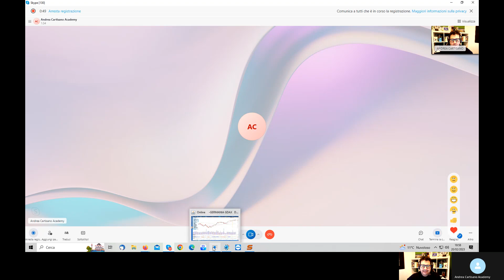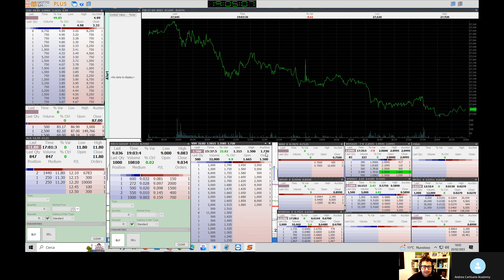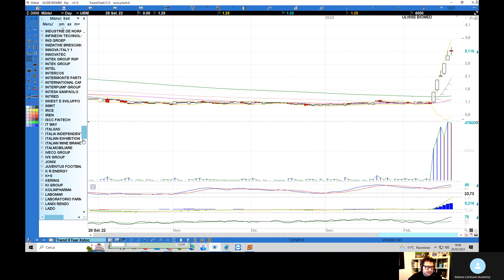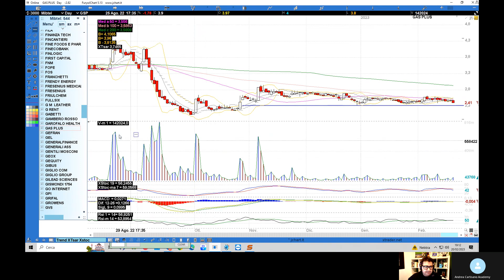Analisi mercato azionario 20.02.2023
Orfani dei mercati azionari Usa mi sono dedicato ai mercati europei e quindi all'analisi di Saipem, Stellantis, Italgas, A2A, Telecom, Banca Generali, Iveco, Bami. Quindi sono passato sul mercato MTAdove ho analizzato Solid World, Reti, Vimi Fasteners, Alfonsino, BMPS, Agatos, Tesmec, Ulisse Biomed, IEG,
Powesoft, Pharmanutra , Sebino, Spindox, Esprinet, Expert.ai, Telecom risp,
Gas Plus, FNM e Ariston.